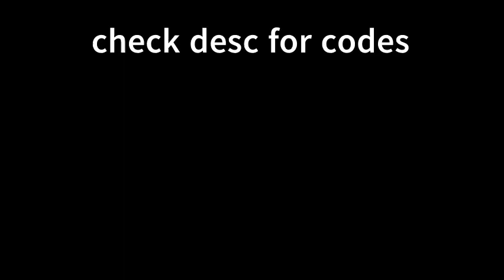➤ ROBLOX NEWEST BYPASSED PHONK/DOOMSHOP FIRE AUDIOS | WORKING (2021 - 2021) #1321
➤ ROBLOX NEWEST BYPASSED AUDIOS | WORKING (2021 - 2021) #1220
➤ ROBLOX NEWEST BYPASSED ANIME THIGHS AUDIO | WORKING (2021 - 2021) #1226
➤ ROBLOX NEWEST BYPASSED GASOLINA AUDIO | WORKING (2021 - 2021) #1227
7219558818 DAPUMPKING0D X QB_EY X SHARK GANG X GOBLIN GANG AXXTUREAL SH*T (BYPASSED)
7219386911 DAPUMPKING0D X QB_EY X SHARK GANG X GOBLIN GANG - LOUD HIES BEAT (BYPASSED)
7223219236 DAPUMPKING0D X QB_EY X SHARK GANG X GOBLIN GANG - LOUD ASS BEAT | DOOMSHOP (BYPASSED)
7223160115 DAPUMPKING0D X QB_EY X SHARK GANG X GOBLIN GANG - AMORKING/SADIZT SH*T (BYPASSED)

ignore tags.
ROBLOX Bypassed Codes 2021
Bypassed Codes
Bypassed Audios
ManOfBricks
ROBLOX New Bypassed Codes
ROBLOX New Bypassed Audios
ROBLOX New Bypassed Audios 2021
ROBLOX New Bypassed Codes 2021
ROBLOX Loud Bypassed Codes
Slowed bypassed audios
ROBLOX Loud Bypassed Audios
ROBLOX Loud Bypassed Audios 2021
ROBLOX Loud Bypassed Codes 2021
Crash Audios
Lag Audios
Rare Audios
manofbricks841
roblox bypassed audios
bypassed roblox ids
bypassed audios
bypassed audio roblox
bypassed audios roblox 2020
roblox bypassed audio
loud bypassed audios roblox
roblox bypassed
bypassed audio roblox 2020 loud
roblox mano audios
bypassed audio
bypassed codes
loud codes
loud bypassed audios roblox 2020
roblox id bypassed 2020
roblox id bypassed
bypassed roblox ids 2020
rare bypassed audio roblox 2020
bypassed
bypassed roblox id
new bypassed audios roblox 2020
mano
loud bypassed roblox ids 2020
roblox bypassed codes
bypassed audio
bypassed codes
loud codes
bypassed audios roblox
roblox codes